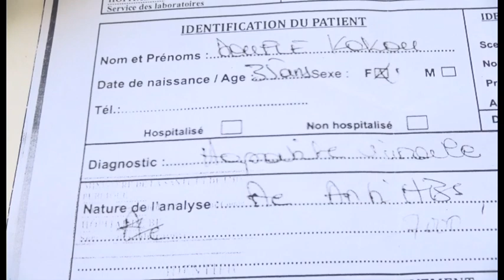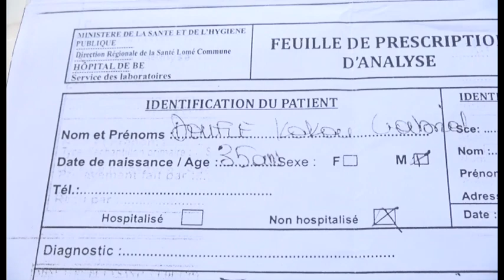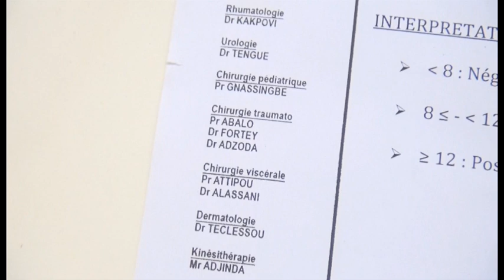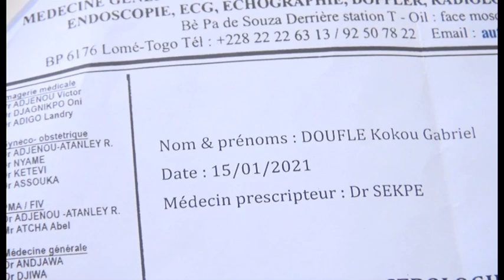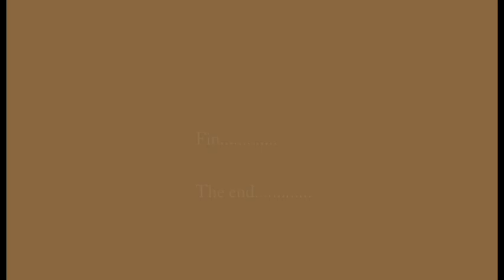DEMONSTRATION DE LA FOI PARTIE 6 SUR 6